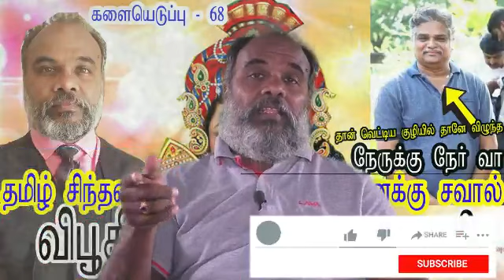களை 68- விபூதி புதனுக்கும் முருகனுக்கும் என்ன சம்பந்தம்?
தமிழ் சிந்தனையாளர் பேரவைக்கு சவால்😎

🧐💰 *ஒரு கோடி ரூபாய் சவால்*😎 போட்டிக்கு தயாரா நேருக்குநேர் வாருங்கள் 🙋🏼‍♂️

5️⃣ களையெடுப்பு செய்தி 25 : *12 வயது முதல் 30 வயது வரை இயேசு எங்கு சென்றார்*⁉️